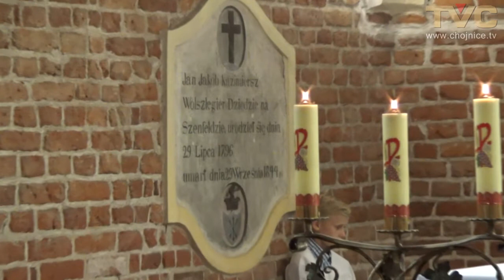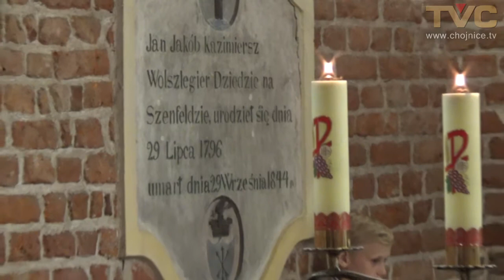Msza Św. z kościoła pw. Trójcy Świętej w Nieżychowicach z 27.08.2017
Zapis niedzielnej Mszy św. z Nieżychowic z kościoła pw. Trójcy Świętej. Odprawiona została o godz. 11.00 27 sierpnia 2017 r. przez ks. proboszcza Ryszarda Ptaka. Telewizja Internetowa Chojnice TV transmitowała na żywo mszę na